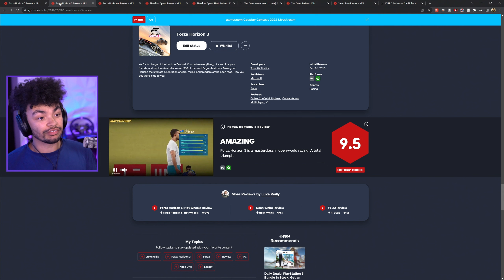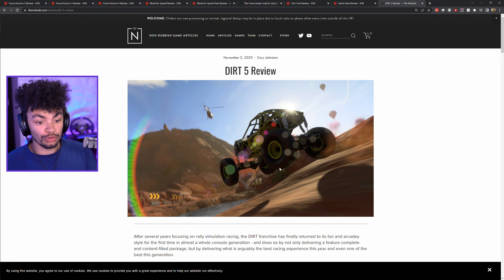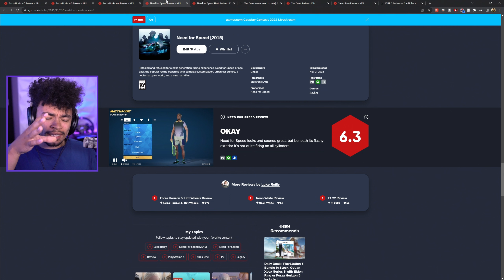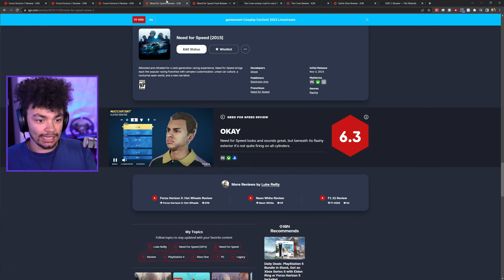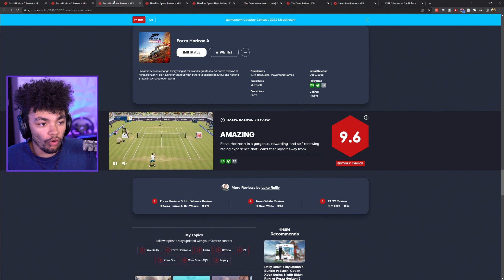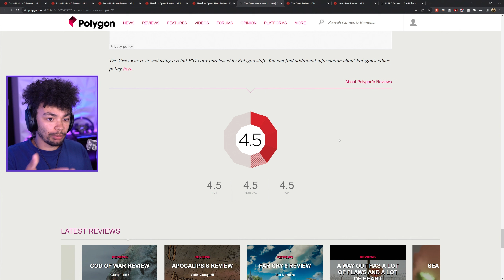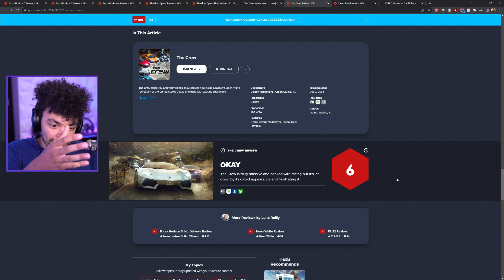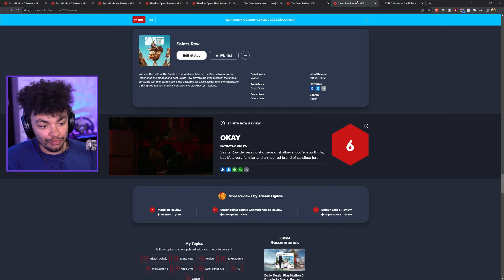Game Review Scores are stupid